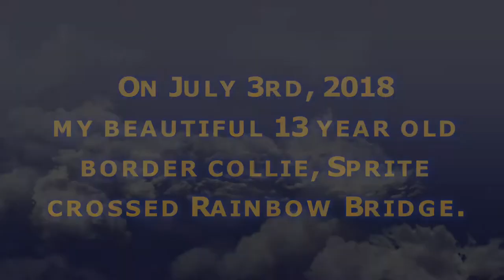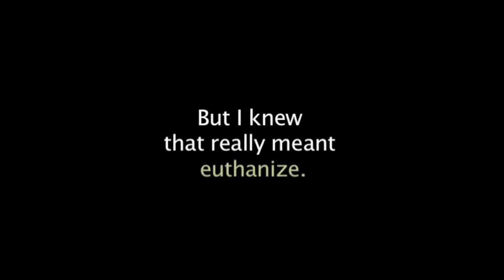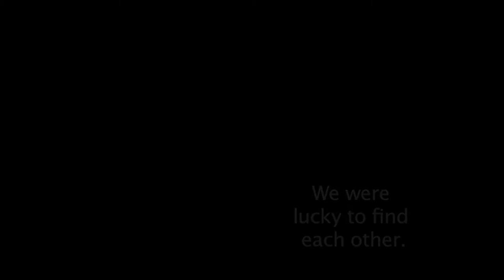The Story of Chance, the Australian Shepherd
On July 3, 2018, my border collie Sprite crossed Rainbow Bridge.

I like to think that her Australian Shepherd bro, Chance, was waiting for her.

Chance was a rescue Aussie who had some problems, but overcame them.

As a young dog, he had resource guarding issues, was reactive to people who moved quickly towards us, and didn't like eye contact from strangers. He was nasty to my cat and to my senior dog. Chance was a nervous, edgy dog who also had seizures.

Chance, in his lifetime, underwent a total transformation. He became a sweet dog that I totally trusted with other dogs, who was appropriately protective, but loved little kids, and even visited seniors.

Chance always got a little overexcited when we were going on walks until his senior legs wouldn't allow him to jump up anymore.

Not all dogs reach their potential in a lifetime, but Chance did. People who met Chance in his senior years couldn't even imagine the dog he once was.

When Chance was young, I had less information about science based training methods, yet I did learn about counter-conditioning. Chance did well with one on one training but could get overstimulated when there was a lot going on. I bumbled along in my early training, just taking what I could from workshops, classes and videos. I hand fed Chance for about 3 years. And I just kept trying, and trying and trying. Until eventually things clicked, for both of us.

He was a handsome, sweet boy who really wanted to be a good dog. And he became one.

Chance will forever be in my heart, along with Sprite, my special border collie.